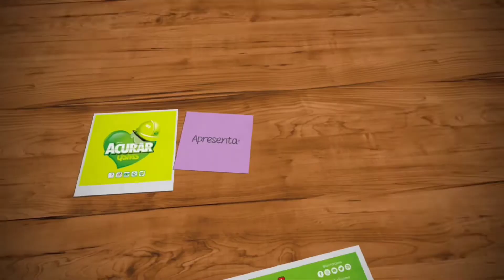COMO LEGALIZAR MOTOSSERRA NO IBAMA | Por que registrar nos órgãos de fiscalização e como registrar.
COMO LEGALIZAR MOTOSSERRA NO IBAMA | Por que registrar nos órgãos de fiscalização e como registrar. Motosserra é um equipamento muito útil mas também muito perigoso e necessita de estar em dia com o registro. Aqui ensinamos como legalizar seu equipamento.

Mídias programa: "Regras e Bom Senso".

Por favor, curtam, comentem, se INSCREVAM e compartilhem em vossas mídias para nos ajudar a crescer.
Informações EXTREMAMENTE  importantes para você, suas plantinhas, hortas e jardins:
Abaixo segue link de todos os vídeos relacionados com este tema e que com certeza ajudará muito seu dia a dia, quanto as suas plantinhas e arvores: